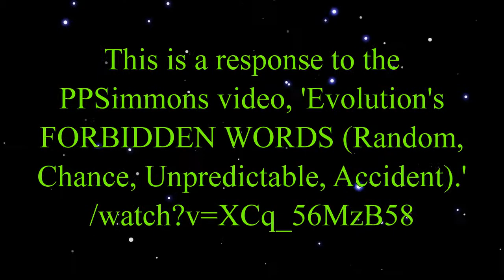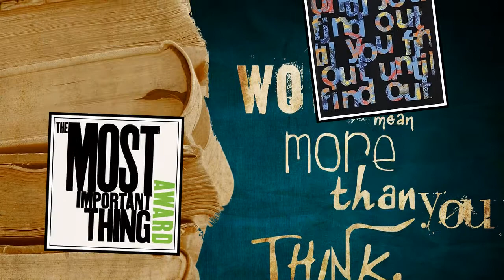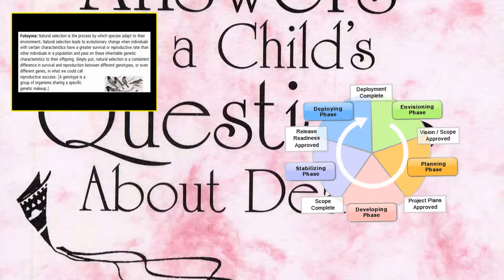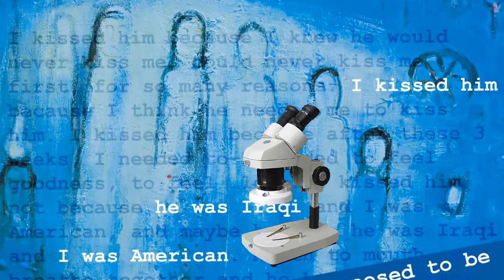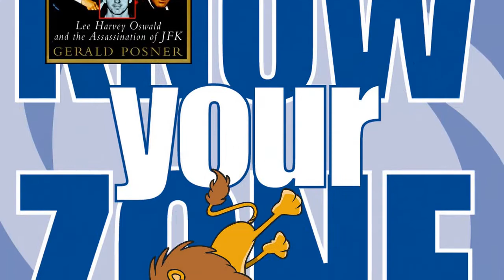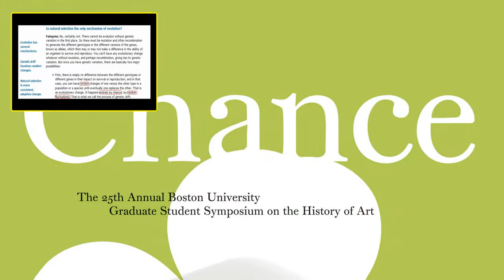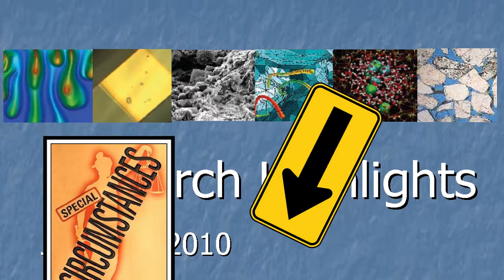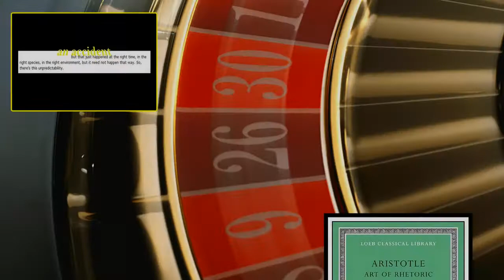Holy Hallucinations 18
Well, here we go again with another variation on the same theme. This is the last of the newest batch of PPSimmons/Carl Gallups anti-science videos that need to be addressed, so with a bit of luck he'll shut the fuck up for a while now and let me move on to pastures new.

This time the wankers-in-crime claim that rationalists are hypocrites because they accuse creatards of falsely painting evolution as a random process while themselves using the very same words to describe it. They then go on to exploit a rich seam quotes from evolutionary biologist Doug Futuyma by mining it relentlessly, all while claiming that this is exactly what they're not doing.

Here I put them straight on the exact nature of their excavations and also why processes that contain random elements are not necessarily random themselves, thereby demonstrating why they and their like cannot even begin to discuss modern science with out stinking out the room.

If you're into self-flagellation but your whip is broken at the moment, you can see PP's original video at: